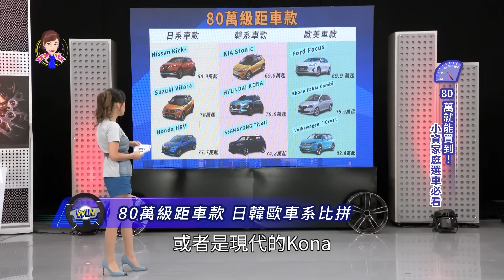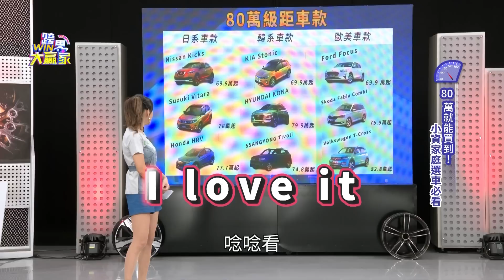80萬級距車款 小資家庭選車必看 (2020.10.11 完整版)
跨界精挑細選，集結了眾多80萬級距車款
讓小資家庭看完所有車款都很心動~ ~

░ 節目資訊 ░
每週六日晚上10:00 JET綜合台 | 首播
每週六日晚上08:00 JET綜合台 | 重播
每週六日 早上08:00 東風衛視   | 重播

░ 跟我們聊天 ░
👉 FB 粉絲團